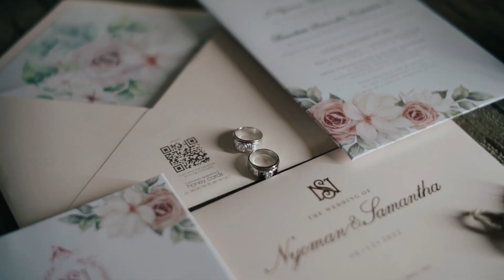Pernikahan yang Membuat Cerita Akhir Pekan Berbeda.